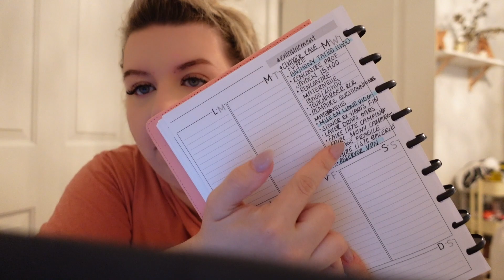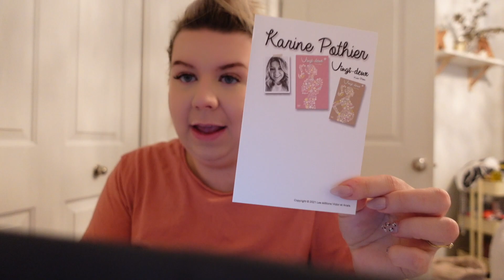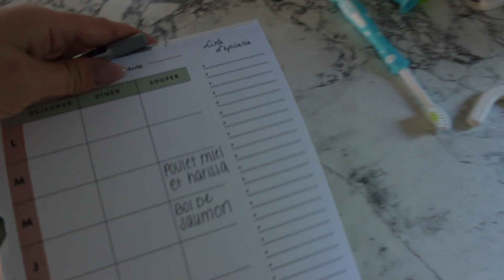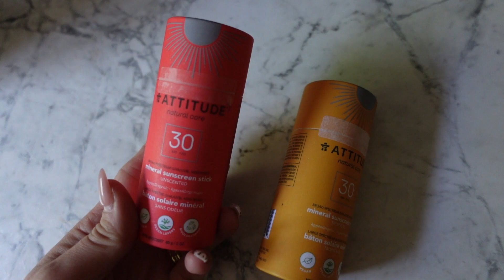09/06/2021: Fail de mom, rencontres maternelle & tonte de haies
Une chaîne où l'on retrouve des vlogs au quotidien de ma petite famille. Moi c'est Karine, une hygiéniste dentaire de 28 ans, qui fait youtube de mon passe-temps depuis plus de 10 ans (voir ma chaîne principale Karine Pothier). Mariée à Anthony, avec qui je suis depuis plus de 16 ans. Nous vous présentons notre quotidien avec nos enfants Jayden, Maverick et Amanda.

M E S L I E N S:
Voilà les liens pour commander mon roman=
♡ Lien Canadien: